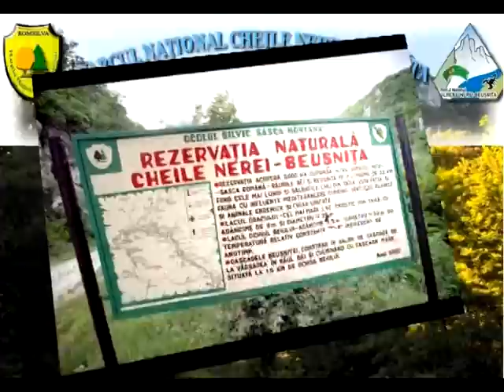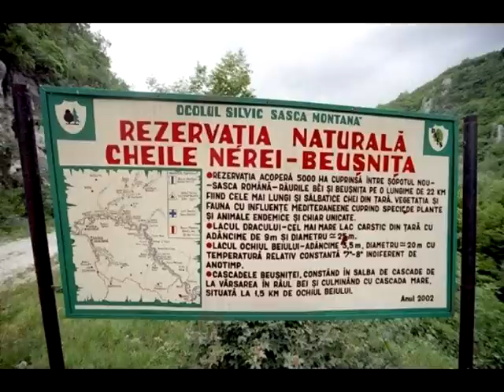Cascadele Beusnitei partea I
O descriere a zonei Cascadelor de pe paraul Beusnita din Rezervatia Cheile Nerei - Beusnita